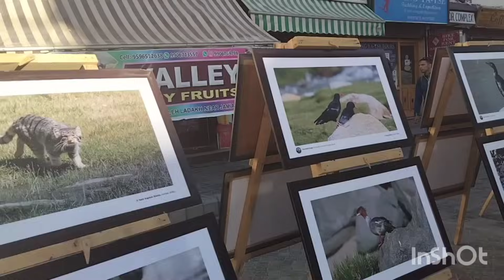hello guys tell me is it festival or not?? i don't know at leh market